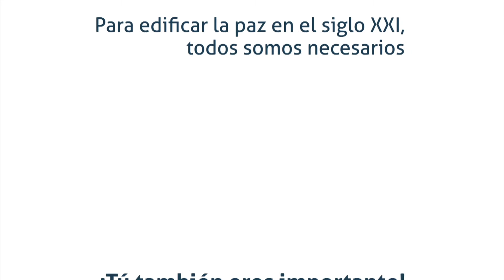Antonio José Navarro Wolff (Repensando Democracias)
Ingeniero y político colombiano, nacido en Pasto, Nariño en 1948. Se especializó en Ingeniería del Medio Ambiente en Loughborough University, Inglaterra. Fue becario de la Fundación Rockefeller, del Consejo Británico y del International Development Research Center, IDRC, de Canadá.

Ex militante del grupo M-19. Fue presidente de la Asamblea Nacional Constituyente que redactó la Constitución política de 1991. Alcalde de Pasto, Nariño (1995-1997) -cargo en el que ganó el reconocimiento de ser el mejor alcalde del país-. Gobernador del Departamento de Nariño (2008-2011). Representante a la Cámara por Bogotá (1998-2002). Senador con el movimiento Via Alterna (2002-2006). Ministro de Salud (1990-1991). Candidato a la presidencia de la república con el Polo Democrático Independiente (2005). Secretario de Gobierno de Bogotá (2012). Senador con el partido Alianza Verde (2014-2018).

Participa como experto en el grupo 'Repensando Democracias' dentro del 'II Congreso Internacional Edificar la Paz en el s. XXI', que tendrá lugar en Bogotá (Universidad de La Salle) los días 24, 24 y 26 de septiembre de 2014, en colaboración con la Fundación Carta de la Paz dirigida a la ONU.